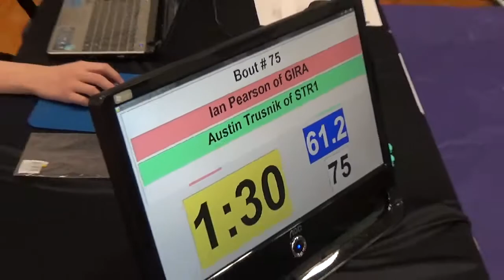61 lbs D2 OAC Jackson GS Ian Pearson vs Austin Trusnik